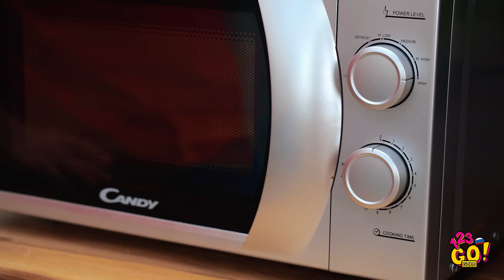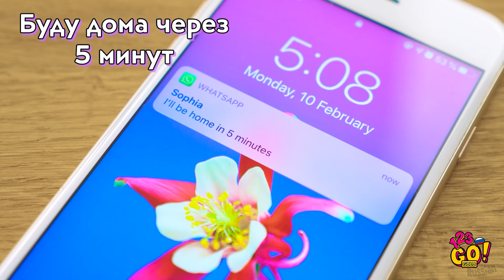КРУТЫЕ ЛАЙФХАКИ И ТРЮКИ С ЕДОЙ || Идеи для гурманов и вирусные лайфхаки от 123 GO! GOLD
Привет всем гурманам! Вот сборник лайфхаков, которые облегчат вашу жизнь!
Какие из них вы уже решили попробовать?! Не забудьте поделиться видео с друзьями!